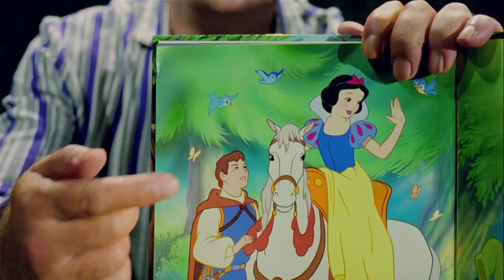Sinan Çetin | Hülya Koçyiğit ile Film Gibi Hayatlar | 39. Bölüm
Film Gibi Hayatlar'ın bu bölümünde Hülya Koçyiğit'in konuğu, yönetmen Sinan Çetin.